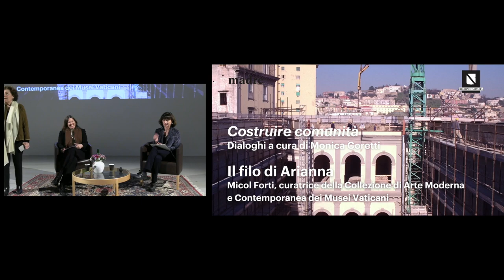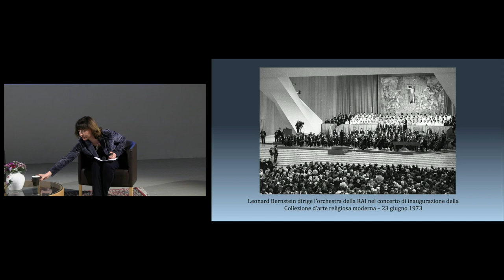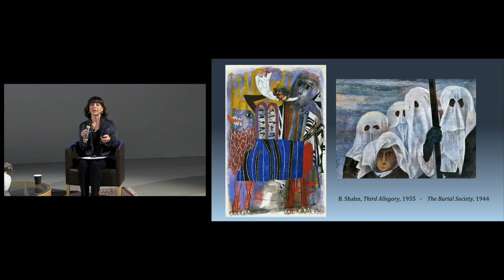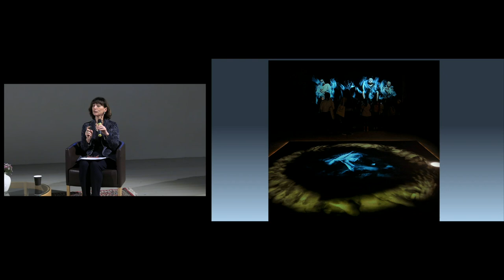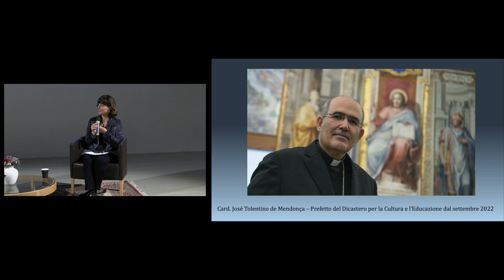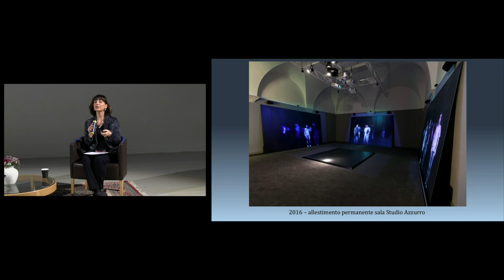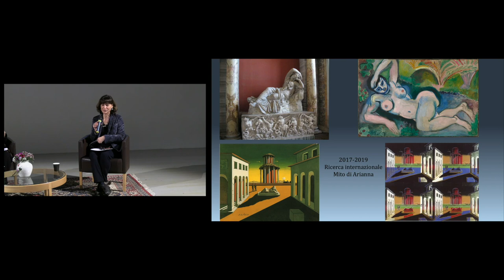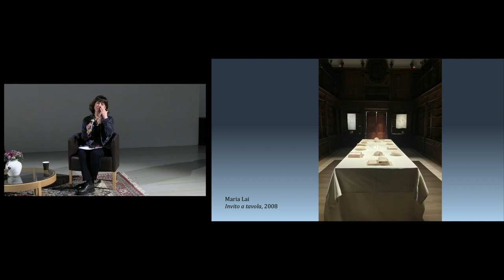Costruire Comunità | Micol Forti al Madre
Il Madre accoglie Costruire comunità, un ciclo di dialoghi a cura di Monica Coretti, che spiega: “L’idea alla base degli incontri è di dare voce a personaggi del mondo dell’arte contemporanea che hanno contribuito con la propria vita, quindi con la propria opera d’arte, alla costruzione della visione del bene comune. Raccontando il loro impegno nell’arte come cammino di vita e come strumento per Costruire comunità, si cercherà di sfatare luoghi comuni, di guardare le cose con uno sguardo altro”.

Il terzo appuntamento, dal titolo "Il filo di Arianna" ha come protagonista Micol Forti, curatrice della Collezione di Arte Moderna e Contemporanea dei Musei Vaticani.

Partendo dalla sua esperienza presso un’istituzione che, nel 2019, ha registrato circa 7 milioni di visitatori l’anno, terzo museo più visitato al mondo, Micol Forti presenterà uno speciale focus sulla declinazione del concetto di arte sacra e sul rapporto tra il Vaticano, storicamente principale committente degli artisti, e l’arte del XX e XXI secolo, anche attraverso le scelte operate per la Collezione di Arte Moderna e Contemporanea dei Musei Vaticani.

La Collezione di Arte Moderna e Contemporanea è stata creata da Paolo VI che, tra il 1964 ed il 1973, ha raccolto, e poi donato ai Musei Vaticani, circa 900 opere. Micol Forti si occupa della collezione dal 2000, e grazie alla sua guida oculata di donazioni di artisti e collezionisti e all’acquisto di opere, oggi il patrimonio si è accresciuto, arrivando a vantare più di 9.200 opere, tra pittura, scultura, opere su carta, libri d’artista, fotografia, arazzi e tessuti, video arte, video installazioni, progetti architettonici.